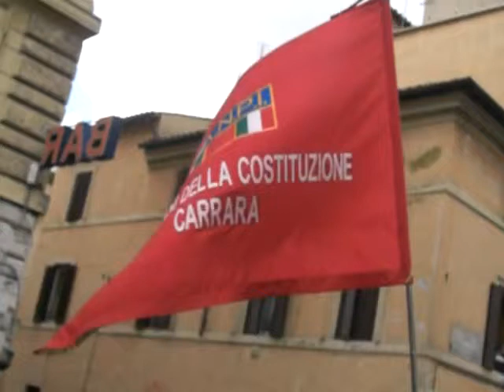ROMA NO MONTIDAY 27 OTTOBRE 2012